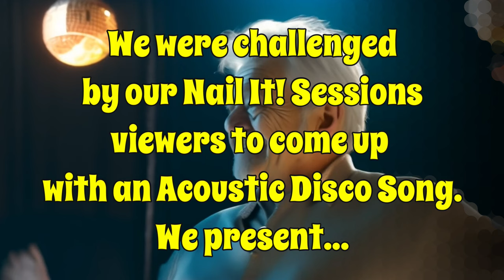Disco Joe! - Nailed It! Sessions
Our Nailed It! Sessions viewers challenged  us to create an Acoustic Disco  Song.  We are excited to release Disco Joe! to the world!  We hope you enjoy!

Thank you to all our collaborators how have joined and participated over at @NAILEDITSESSIONS  Sunday nights live streams at 8PM!  The journey of writing this song was a blast!  We admit, it took us a while to get started, but then things really picked up after the first track :)

Thanks again to ALL our collaborators:

@slviecaissiebernard501 - Background vocals and video.  Writing credits for our song ending part D-I-S-C-O

Heather Harwood lyrics , chorus background vocals
Luc Desilets - lyrics
Cheryl Mcbean - lyrics
Lorice Bernard - production
Lynne Martin Veilleux - lyrics , promotion
Luke Simard - promotion, drums advisor lol